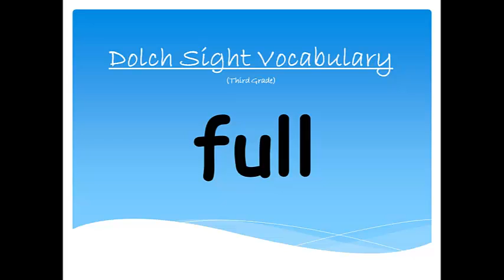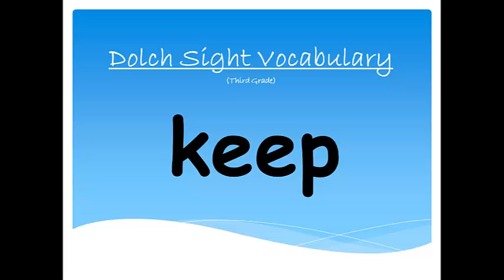Dolch Sight Words Grade 3 I (English)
These are sight words from the Dolch list.  They've been separated into levels.

These free math and language arts tutorials are part of an audiovisual series which can also be found